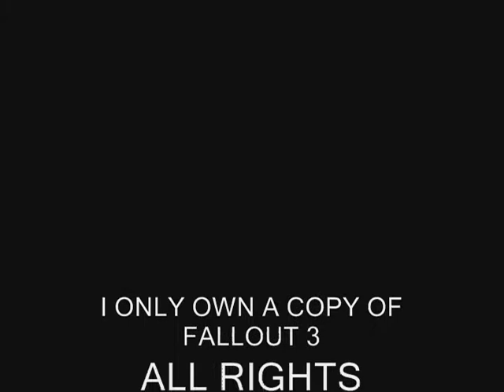my my look at you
My my look at you. Shot using something slightly better than a raw potato and made in 2010-11 using windows movie maker on windows XP.